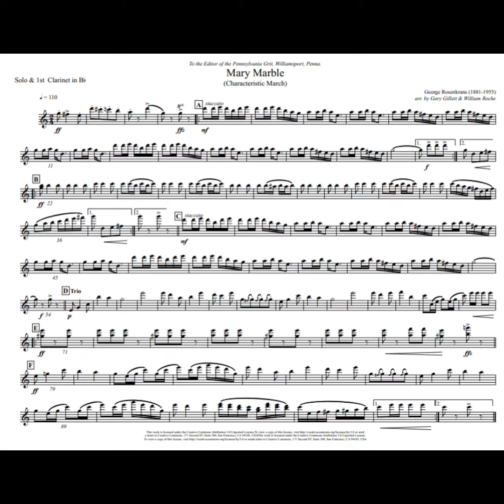Mary marble - George Rosenkrans (Marcia militare)